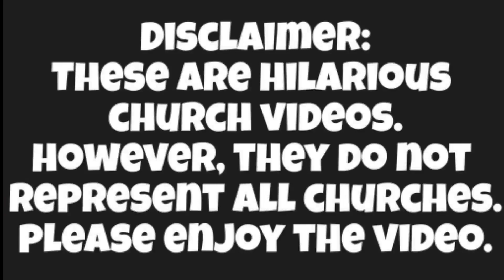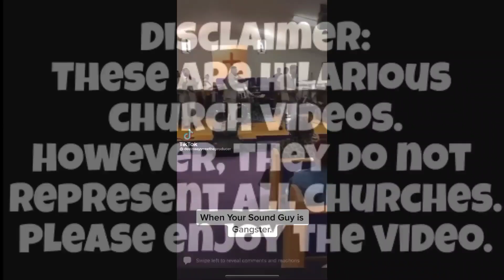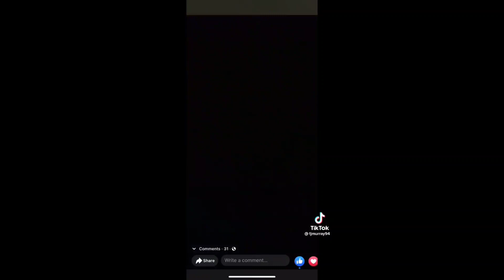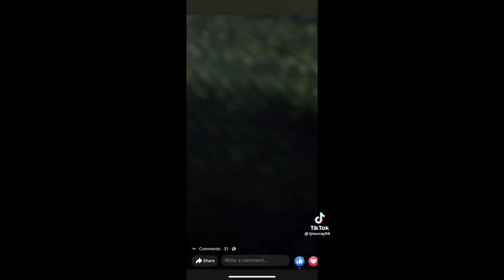Funny Church Videos #129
Click the link to order from Hood N' Holy

The compilation was created by the Laugh for Days channel.